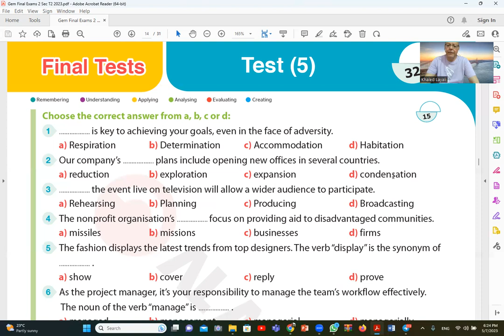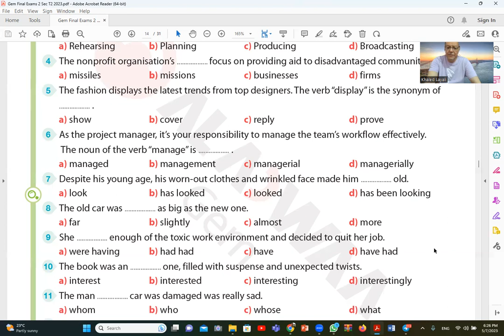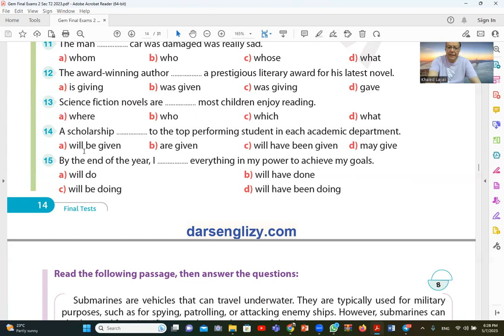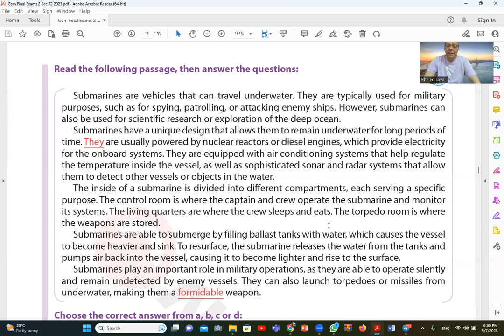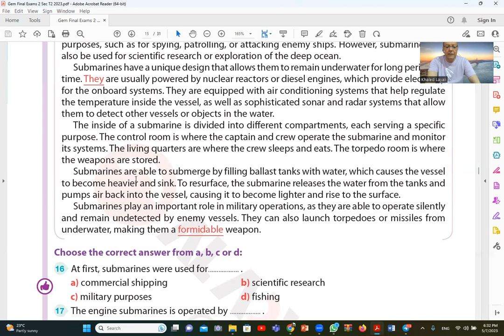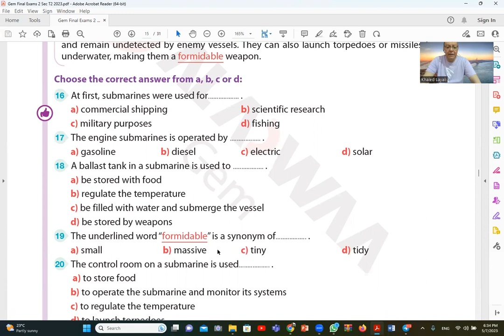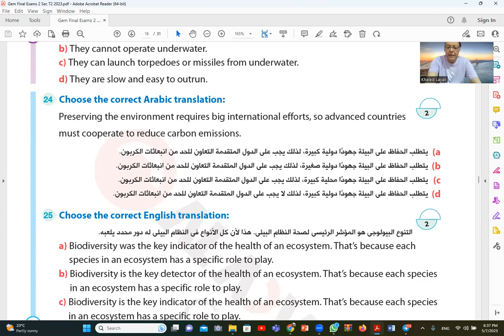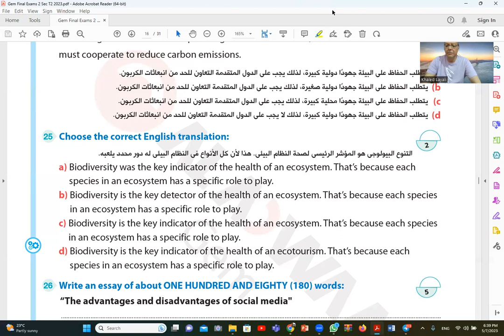Lecture 73 Gem Finals 2nd secondary English 2023 محاضرة 73 اختبار جيم انجليزى ثانية ثانوى